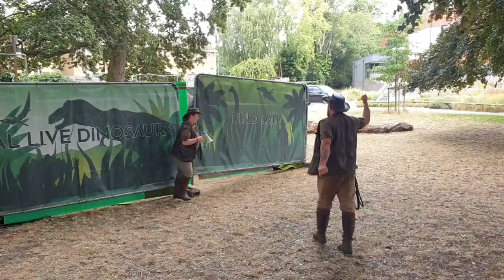Dino Dan, Grace and their Friends @ St. Nics Park, Warwick - 5.8.2022